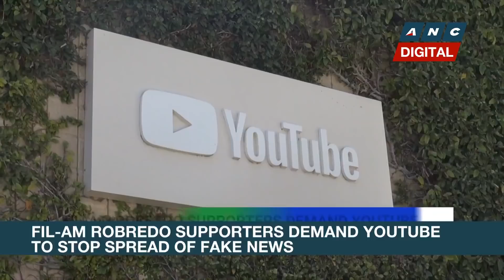TFC News North America: Fil-Am Robredo Supporters on fake news, Jimuel Pacquiao's boxing debut | ANC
Rundown: ABS-CBN North America Bureau correspondent Henni Espinosa brings the latest news making the headlines among the Filipino community there.